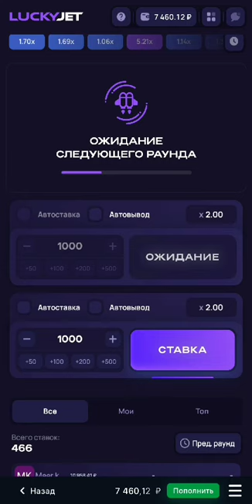ПЫТАЮСЬ ПОЙМАТЬ ЖИРНЫЙ КЭФ В | LUCKY JET ТАКТИКА 2024? | лаки джет стратегия! Поймал!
Вся ИНФА В ЗАКРЕПЛЕННОМ комменте забрать бонус? ⬇️🤑

🚫 Моё видео созданно в развлекательных целях. Не рекомендуется лицам младше 18 лет🚫